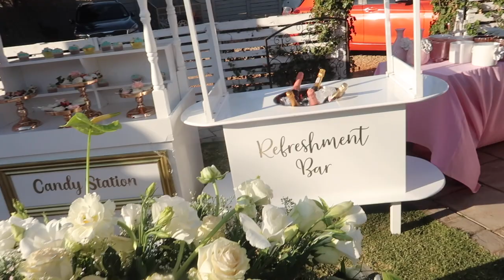Bohlokoa BC Class 2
Hi Fam,

Here is our day 2 of the Bohlokoa Beautiful Creations Master class, WHAT A SHOW...enjoy.

Cheers!